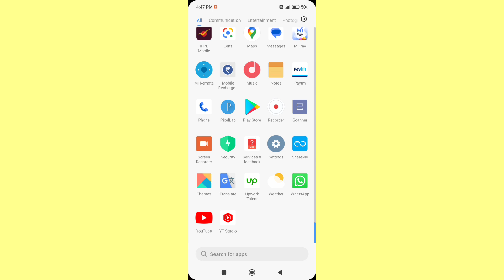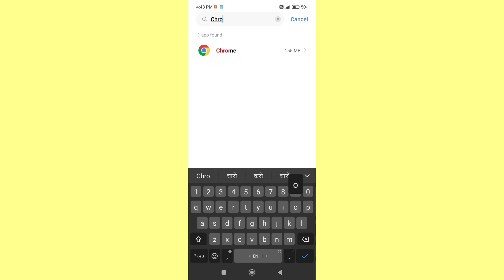Chrome Browser का Notification कैसे बंद करें | How To Off Notification Of Chrome Browser App